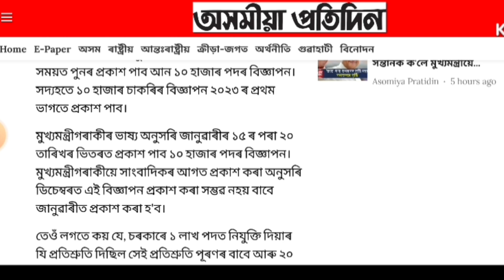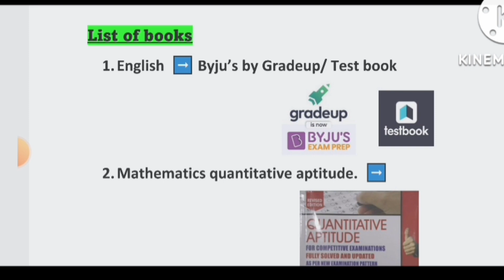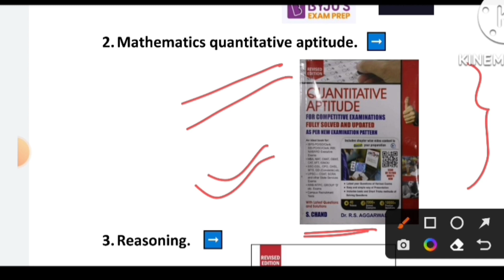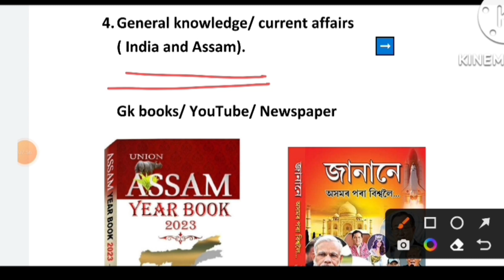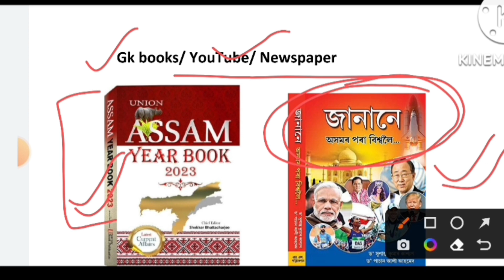APDCL & ASRLM exam syllabus and preparation/ APDCL, ASRLM Recruitment 2022 exam strategy/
in this video we have discussed about the preparation and exam strategy have to be follow to pass the APDCL and ASRLM exam 2023.

Facebook Group Name for Assam TET 2022-23 👇
Assam TET 2023 & Govt. 1lakh job preparation group

 syllabus of higher secondary TET paper 2